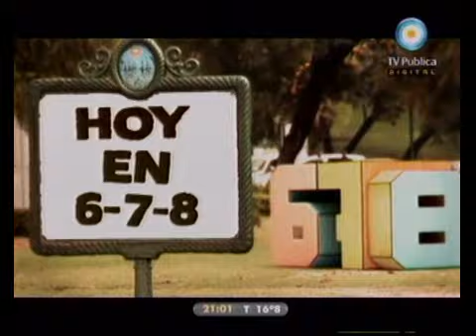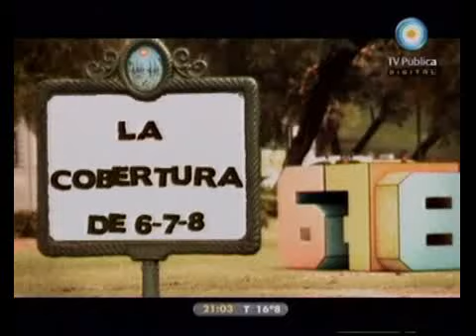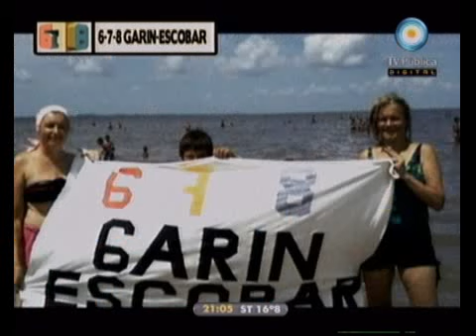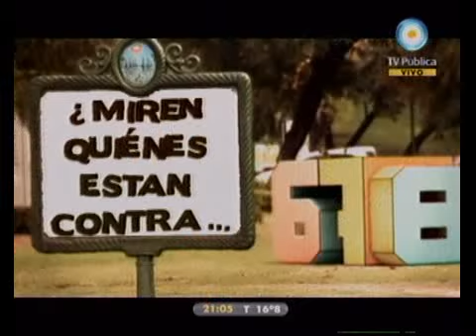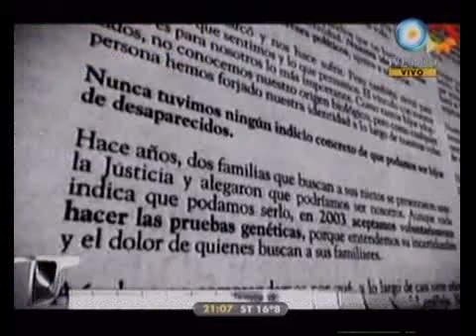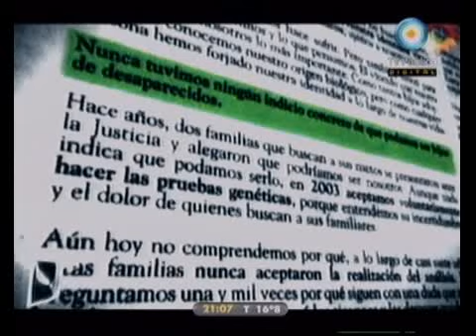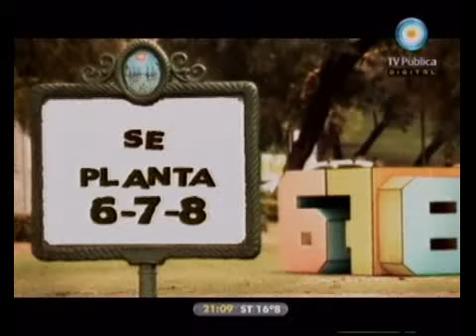678 - Apertura del Martes 12-07-11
678 - Informe: Apertura del Martes 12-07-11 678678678